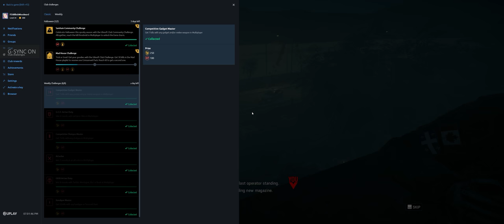Rainbow Six Siege + Part 2957 + Mad House Event + Grim Sky pcgaming crew